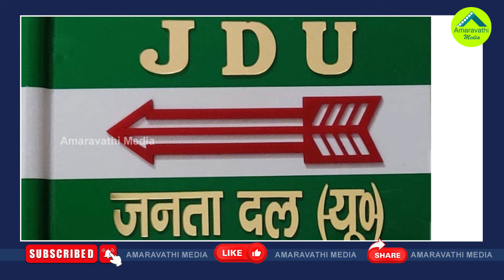నితీష్‌కు జగన్ థ్యాంక్స్..రూట్ మ్యాప్ రెడీ| YS Jagan Should Thank Nitish For Giving An Opportunity